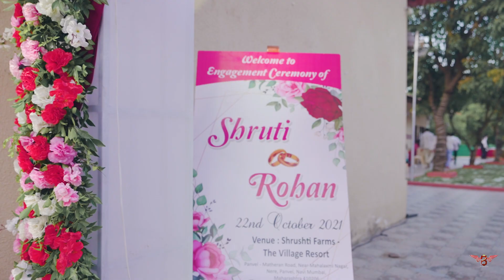Shruti & Rohan | Cinematic Engagement Ceremony | P3 Productions | Panvel | Mumbai | 2021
Film By : Team P3 Productions By Prajyot

Call Or Whatsapp On :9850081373 Prajyot P Patil (P3)

WEDDINGS / NEW BORN BABY / PRE WEDDINGS / FASHION / PORTFOLIOS / PRODUCTS / AND OTHER EVENTS !!!

“Emotion is the true substance of wedding photography” and we at P3 Production strongly believe in the same. Wedding photography to us is to witness your beautiful story and capture it with its true essence. We listen to what you want and then create beautiful memories of your dream wedding. Your search for the best wedding photographer ends here. Based in Thane (India),